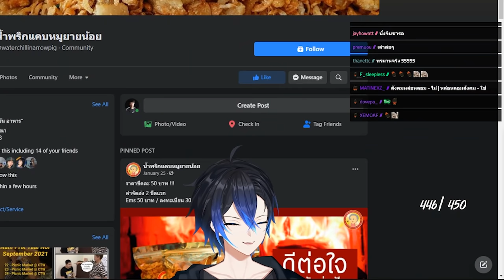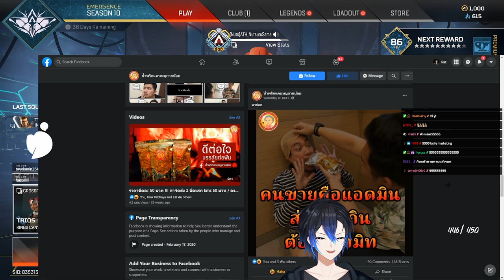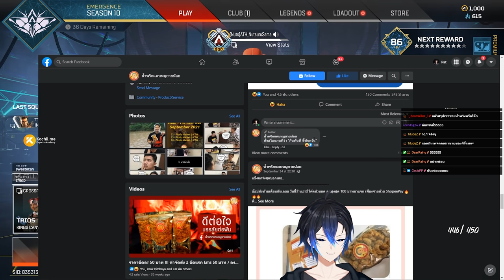เล่นไปเล่าไป ตอน ผงโรยข้าวสไตล์ไทย | Gameplay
ช่วงนี้ชอบกินน้ำพริกกากหมู...

Twitch.tv/NutsuruSama